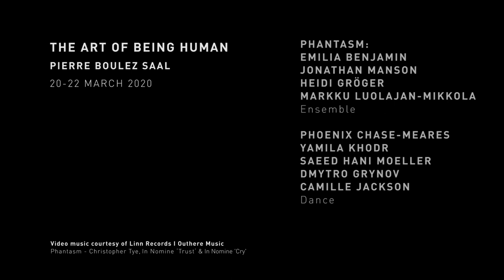The Art Of Being Human - Interview with Sommer Ulrikson, Laurence Dreyfus and Alexander Polzin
The Pierre Boulez Saal becomes a laboratory for the “art of being human”: music of the 16th and 17th centuries, dance, and visual art come together in this interdisciplinary performance created specifically for this unique space. Laurence Dreyfus and his ensemble Phantasm, choreographer Sommer Ulrickson, and visual artist Alexander Polzin explore the revelatory potential that art––a genuinely human form of expression––holds for our own lives and for our interaction with others.